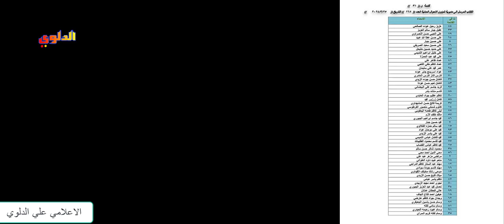اسماء وجبه جديده نقل النفوس في بغداد والمحافظات حسب ما اعلنته مديرية الاحوال تحياتي علي الدلوي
عاجل اسماء وجبه جديده نقل النفوس في بغداد والمحافظات حسب ما اعلنته مديرية الاحوال المدنيه والجوازات والاقامه تحياتي الاعلامي علي الدلوي